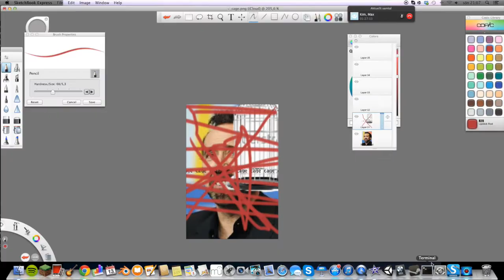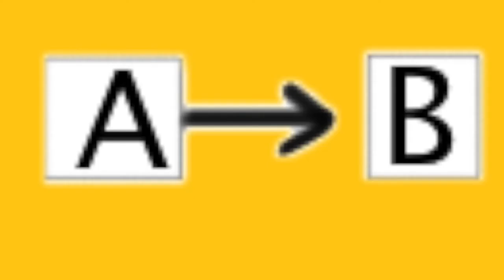The big five of africa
En gripande berättelse om hopp och tro.
Det vill säga : Good luck and enjoy the show!